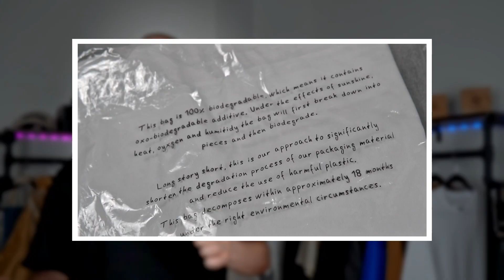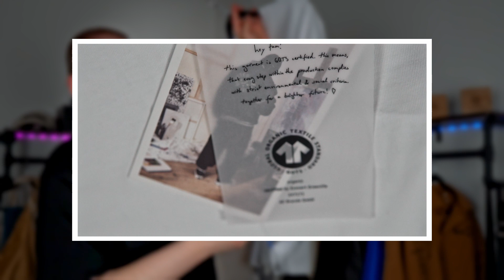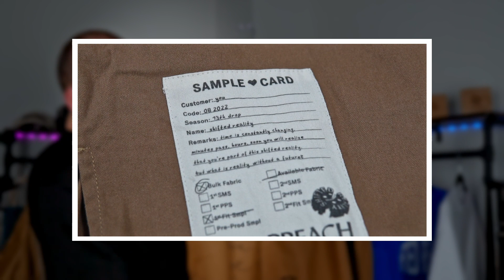PREACH 🤩 die BESTE NACHHALTIGE brand?!? ♻️ BRAND CHECK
Heute im BRAND CHECK, die neue Kollektion von PREACH ✌️ Ob Nachhaltige Brands geil seien können erfahrt ihr im Video ♻️

Die neue Kollektion gibt es noch nicht bei Breuninger. Links füge ich später hinzu 🤙

▶️ Jeden Mittwoch und Sonntag (18:00 Uhr) ein neues Fashion Video

▬ Social Media ▬▬▬▬▬▬▬▬▬▬▬▬▬▬▬

▬ beste Preis/Leistung Pieces auf Amazon ▬▬▬▬▬▬▬▬▬▬▬▬▬

*Oversized Tees
*Oversized Hoodies
*Anzug Hose

▬ Mein Equipment ▬▬▬▬▬▬▬▬▬▬▬▬▬

*Gorilla Pod

▬ TIMESTAMPS  ▬▬▬▬▬▬▬▬▬▬▬▬▬

0:00 INTRO
0:11 PACKAGING
0:57 QUALITY
1:19 NACHHALTIGKEIT
2:07 QUESTION T GOTS
3:00 EMBROIDERED COTTON SHIRT
3:51 LOGO SEAM C GOTS
4:38 LEATHER VARSITY JACKET
5:41 DESIGN
6:31 PREIS/LEISTUNG
7:49 FEEDBACK